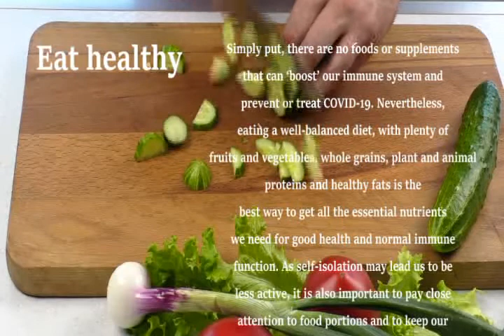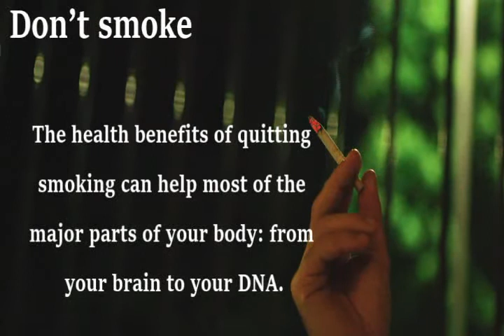Stay at Home, Stay Healthy, Save Lives